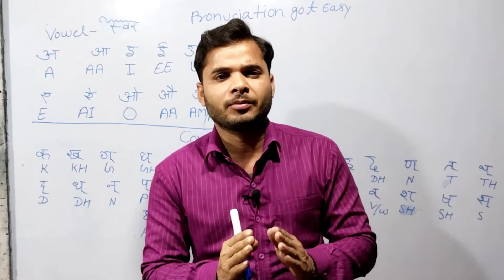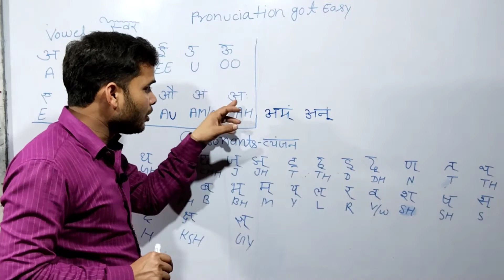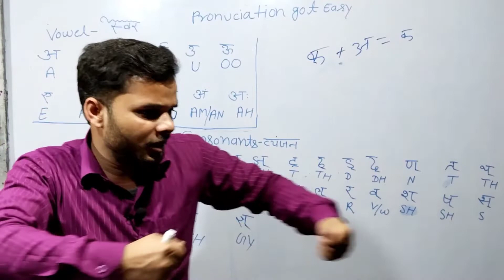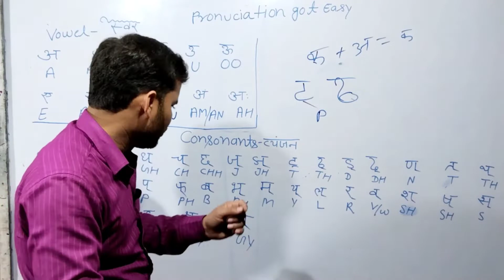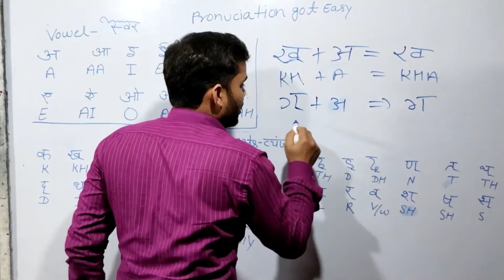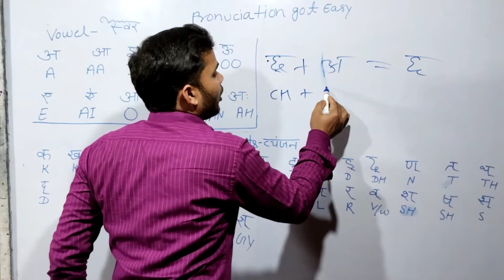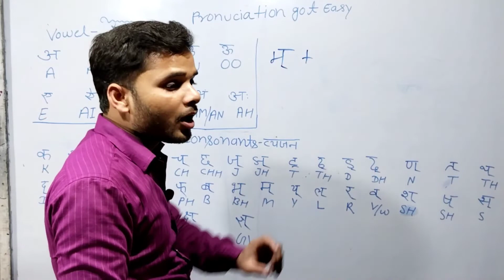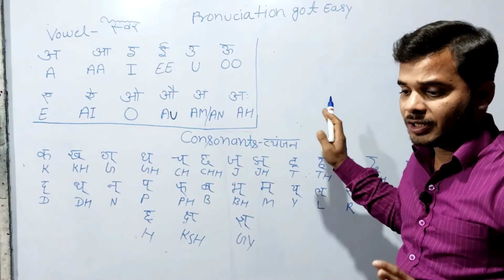अंग्रेजी सीखने का पहला कदम English Alphabet Pronunciation - Alphabet (ABC) Pronunciation Grammar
अंग्रेजी सीखने का पहला कदम  English Alphabet Pronunciation - Alphabet (ABC) Pronunciation Grammar for Beginners in Hindi
 हर Beginner को Grammar के Basic की पूरी जानकारी होनी चाहिए।